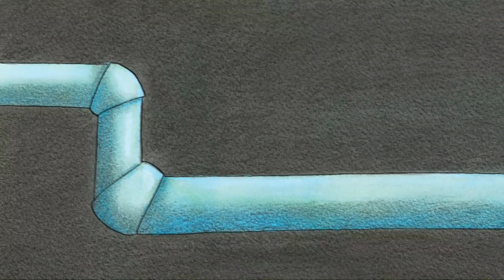La vengeance de Cornebidouille, de Magali Bonniol et Pierre Bertrand